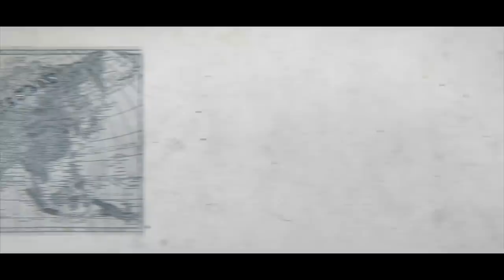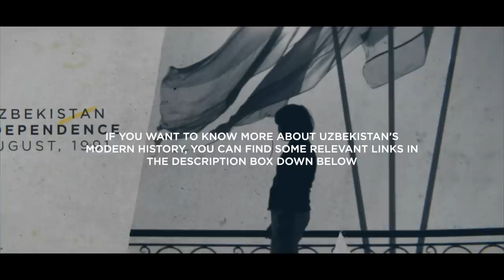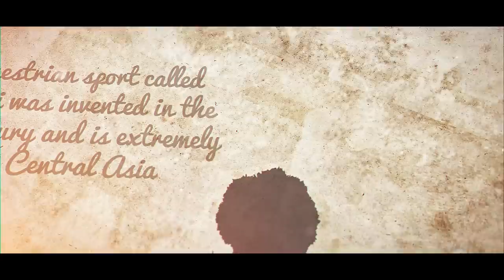What is UZBEKISTAN? (Incredible Central Asian Gem)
Thanks for taking the time to watch the video, you legend! Help me spread the word about the beautiful country of Uzbekistan by sharing this video on your social media with the hashtag LoveUzbekistan. Thanks so much and always remember to... stay curious!

Huge thanks to these amazing people:

Editing by Sebastian Henriquez Rivas

This is our travel camera setup:

Main camera
Action camera
Pocket camera
Main lens
Telephoto lens
Lens adapter
Lense filter